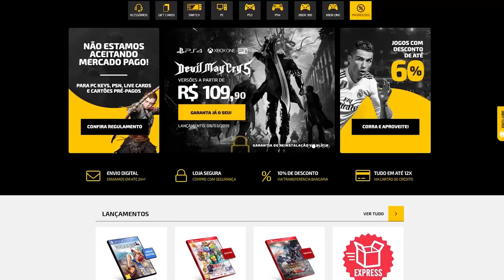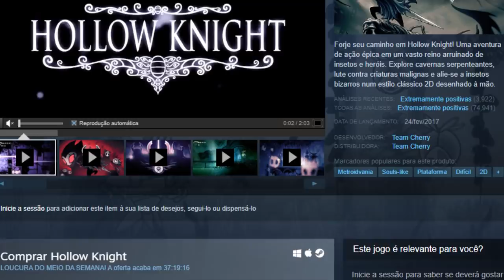Microtransação em Resident Evil 3 é uma VERGONHA e já existia no PC de graça!